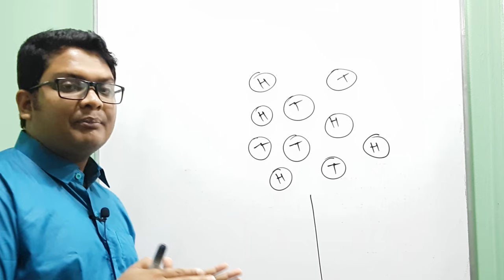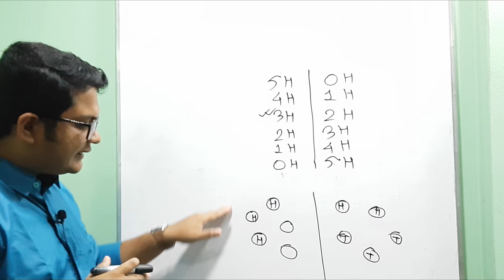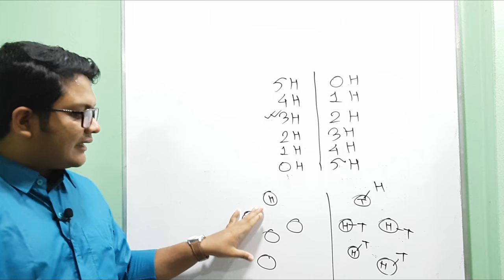নিউরনে অনুরণনঃ মজার বাংলা ধাঁধাঁ প্রশ্ন ও উত্তর Top Riddle Question Bangla dhadha | Learn With Pavel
You are blindfolded and 10 coins are place in front of you on table. You are allowed to touch the coins, but can’t tell which way up they are by feel. You are told that there are 5 coins head up, and 5 coins tails up but not which ones are which. How do you make two piles of coins each with the same number of heads up? You can flip the coins any number of times.

This puzzle was asked in Yahoo Interview.

Solution:

Make 2 piles with equal number of coins. Now, flip all the coins in one of the pile.

How this will work? lets take an example.

So initially there are 5 heads, so suppose you divide it in 2 piles.

Case:

P1 : H H T T T
P2 : H H H T T

Now when P1 will be flipped
P1 : T T H H H

P1(Heads) = P2(Heads)

Another case:

P1 : H T T T T
P2 : H H H H T

P1 : H H H H T

P1(Heads) = P2(Heads)

চমৎকার ধাঁধাঁ,
অন্ধের ট্যাবলেট,
Interview Puzzles,
Blind man riddle,
Learn With Pavel,
চমৎকার ধাঁধাঁ,
বালিঘড়ি পাজল,
Interview Puzzles,
Hour Glass Riddle,
Learn With Pavel,dhadha,bangla dhadha,new dhadabangla cartoon,১০ টি চ্যালেঞ্জিং ধাঁধা,bangla dhada,ধাঁধা,dha dha,এখানে কে বেশি বিপদে আছে?,top 10 riddles question,rupkother golpo,মগোজ ধোলাই,new dhadha,bangla new dhadha,
মজার বাংলা ধাঁধা,
ধাঁধাঁ প্রশ্ন ও উত্তর,
Top Riddle Questions,
Bangla dhadha,
Learn With Pavel,
মজার বাংলা ধাঁধাঁ,
নিউরনে অনুরণন,
Top Riddle,
Bangla dhadha,